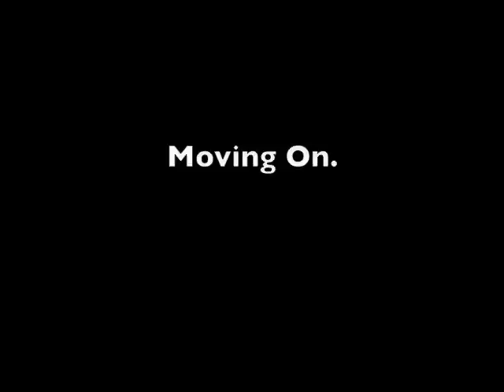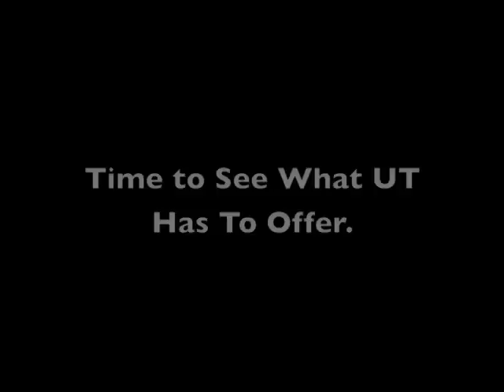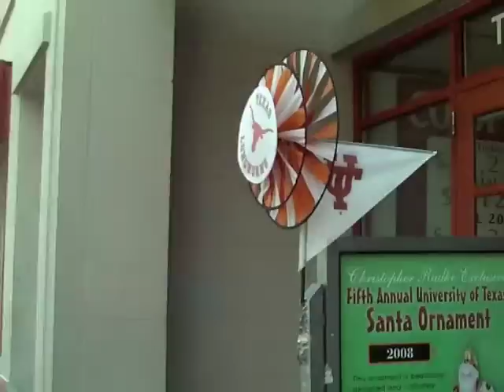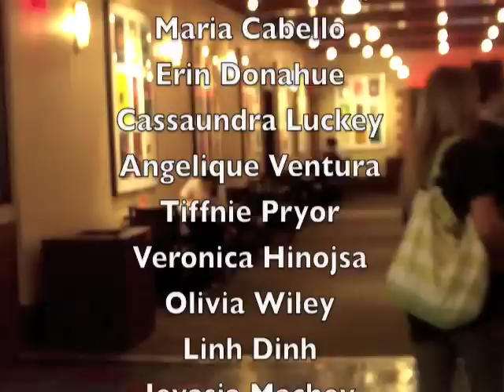Aldine & Nimitz High School Visit UT Austin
Teens from Aldine & Nimitz HS from Houston Tx visit UT Austin. There, they also go through learning with Team First & Gold.

utexas.edu